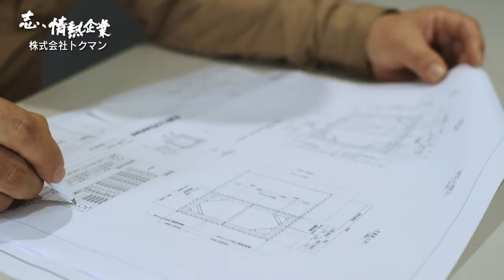志、情熱企業｜2022年8月20日 株式会社トクマン（糟屋郡須恵町）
【より強く、より安全に。溶接技術で建物を支える】